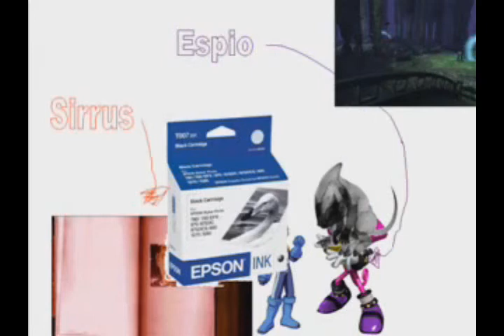The Fantastic and Wonderful Adventures of Engelbert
This was uploaded to another account, but that account recently met with a terrible fate, so I'm putting it here.